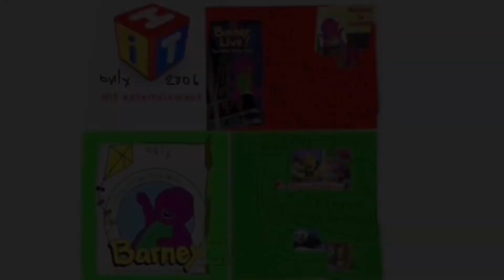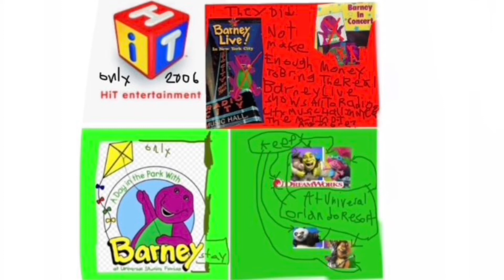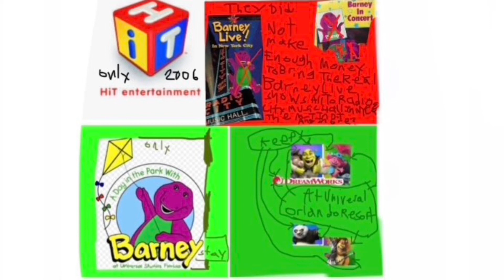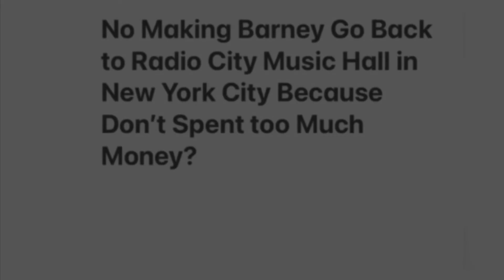Barney Imagination Island & Barney Rhymes with Mother Goose & Barney Our Earth Our Home & 2 & 4 DVDs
Make A New Barney Imagination Island 💭🏝
In
1994
2004
Make A New Barney Rhymes With Mother Goose
In
Barney & Friends Season 1 Lets Help Mother Goose in Episode 15
In
1992
1993
2002
Both
On
2
DVD 📀📀
Movie 🎥🍿
Pack Disc’s
Not the Real Barney Live Shows at Radio City Music Hall in New York City Anymore?  🏙🌃🌆📻🏙🌃🌆🎶🎼🎵
No Watching Barney Live! In New York City            🏙🌃🌆
In
1994
Please?
Make A New Barney Imagination Island the Movie 💭🏝🎥🍿
In
2010
Make A New Barney & Friends Our Earth Our Home Episode 14
In
1992
Both
On
DVD 📀📀
Movie 🎥🍿
Pack Disc’s
In
1994
Please?
Make A New Barney Rhymes with Mother Goose in Barney & Friends Season 1 Let’s Help Mother Goose Episode 15
In
1992
1993
2002
Make A New Barney’s Rhyme Time Rhythm 🥁🎵🎶 In Barney & Friends Season 6 A Little Mother Goose Episode 13
In
1999
2000
Both
On
DVD 📀📀
Movie 🎥🍿
Pack Disc’s
In
1994
Please?
Sold Out Barney Live on stage Tickets show at Radio City Music Hall in New York City 🏙🌃🌆 🎶🎼🎵🏙🌃🌆📻🎫🎟
Only DreamWorks Madagascar in New York City in 2005 & 2012 & Not Barney Live! In New York City in 1994 Anymore? 🏙🌃🌆🏙🌃🌆🇲🇬
Only At All Target Stores-& At All Barnes & Nobles-& At All Walmart Stores-& At All Toys R Us’s-All Everywhere In The 50 USA?